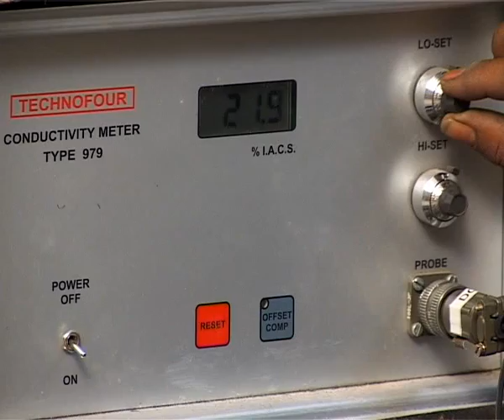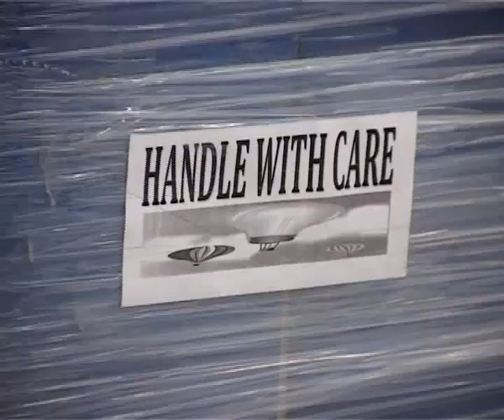Electro Power Engineers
Electro Power Engineers has evolved with time and technology to become a leading manufacturer and exporter of induction melting furnace and induction heating equipment parts. With engineering excellence and high level of commitment towards quality, we have become one of the most trusted
names in the field of induction equipment spares such as induction coil, thyristor for induction furnace, induction furnace crucible, induction water-cooled cable and induction furnace selector switch.